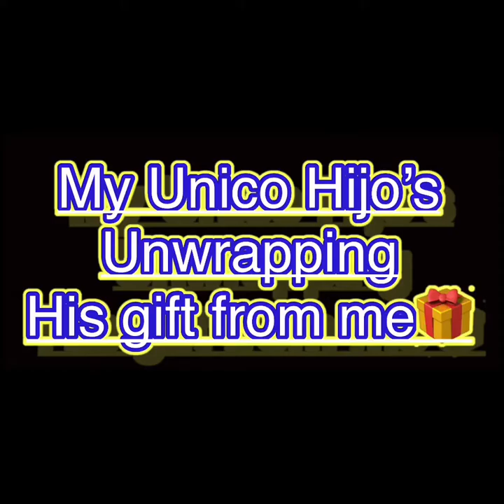My Unico Hijo’s Unwrapping Gift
My son spend Christmas with me her in Manila last year. I uploaded it for me to keep remembering this occasion and be with my only son Gabriel Craig Salva🥰